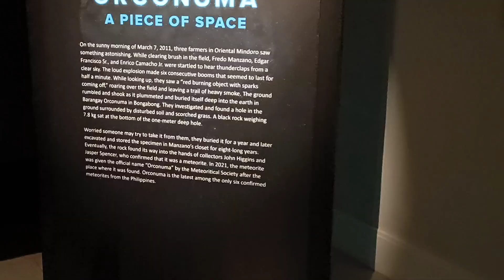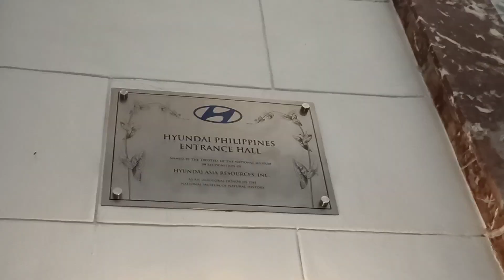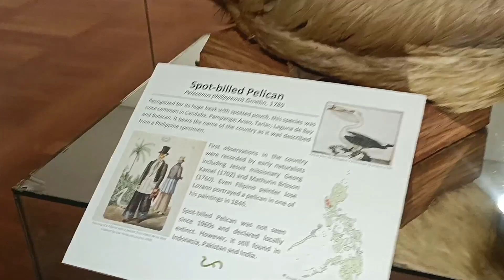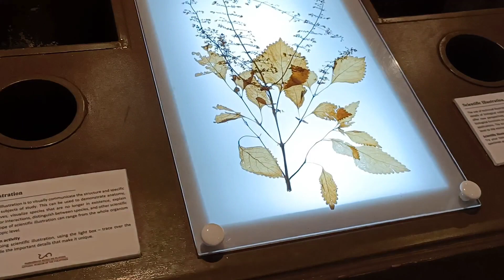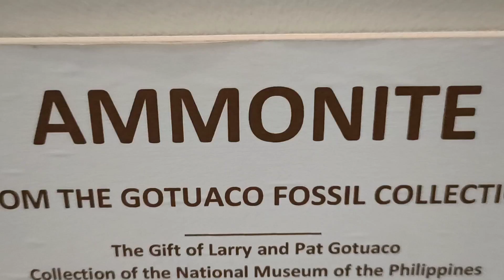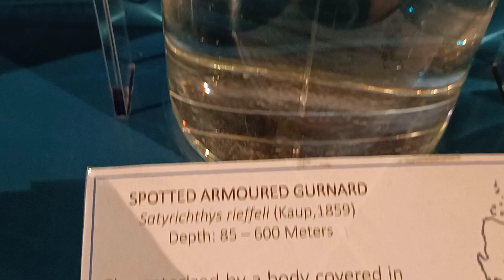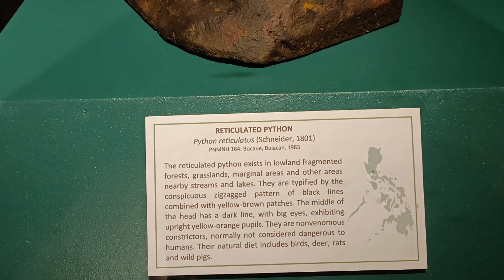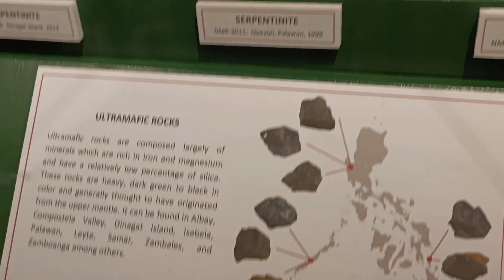Update 2023 : National Museum of The Philippines